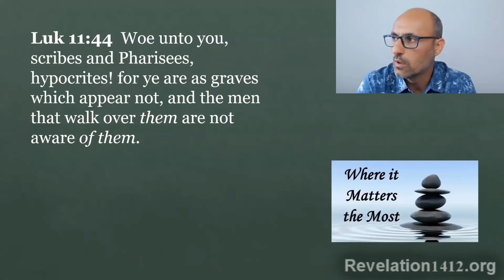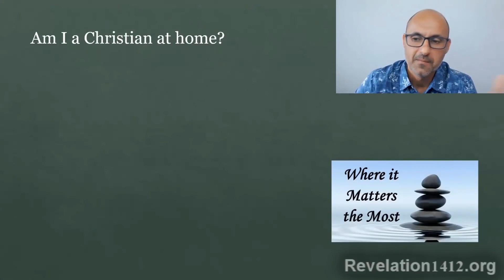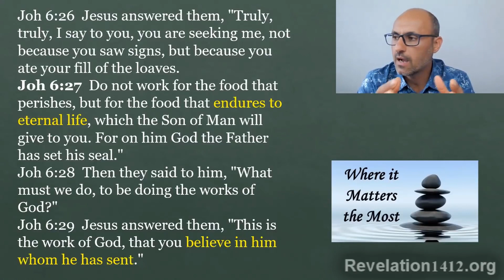65- Christian at Home - Taste & See - Imad Awde